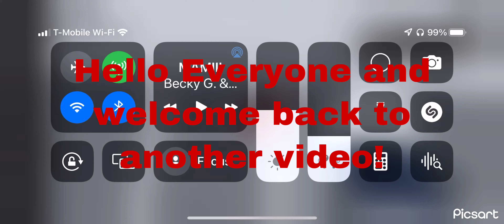2022 Subaru Ascent POV and Test Drive! Greenville Roblox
This video is extra special because this was the very first car I had reviewed on this channel so I hope y’all enjoy this video! Have a great day!